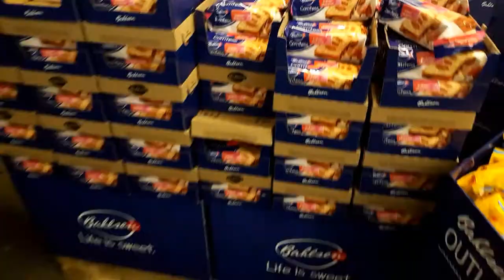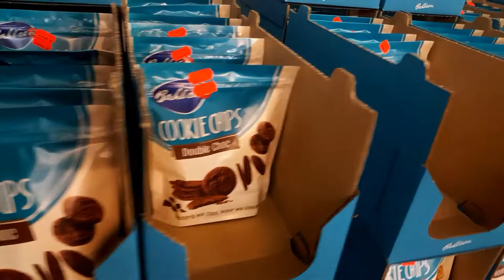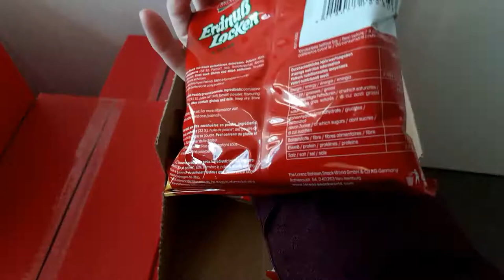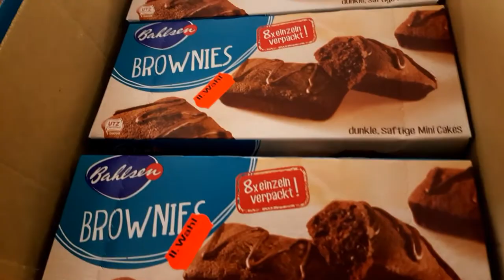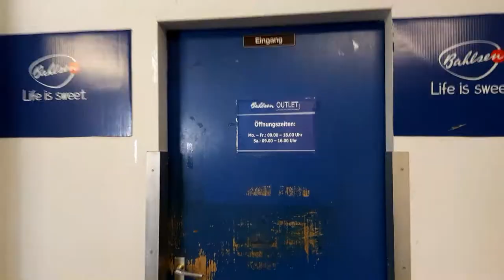Bahlsen Werksverkauf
Ein weiteres Schlaraffenland 💗❤